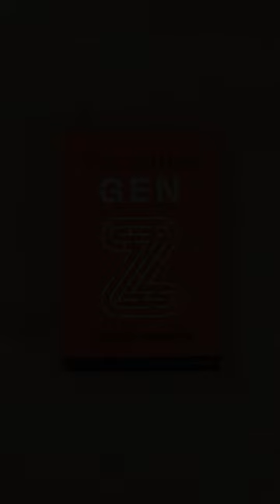Parenting Gen Z | Guiding Your Child through a Hostile Culture | Jason Jimenez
Why is parenting Gen Z so challenging?

This book includes easy-to-follow steps designed to improve your parenting skills and relationships with your kids! It covers:
- understanding and relating to Gen Z
- setting and monitoring device and gaming limits
- expert advice on how to talk about faith, sex, porn, LGBTQI issues, abortion, and depression
- tips for fruitful discipleship
- applying authority and discipline kids will respect